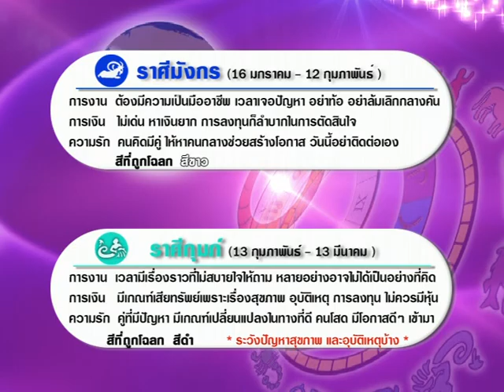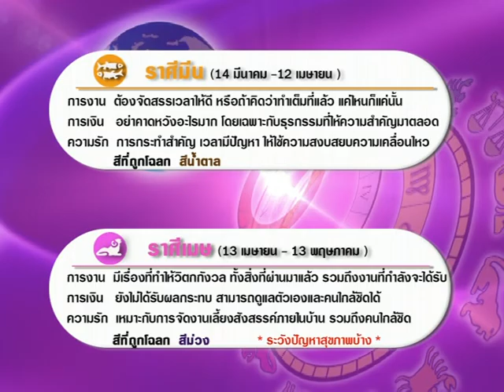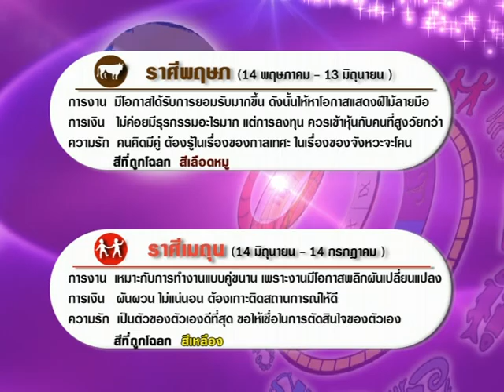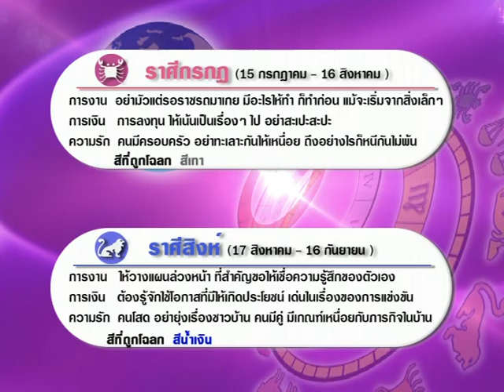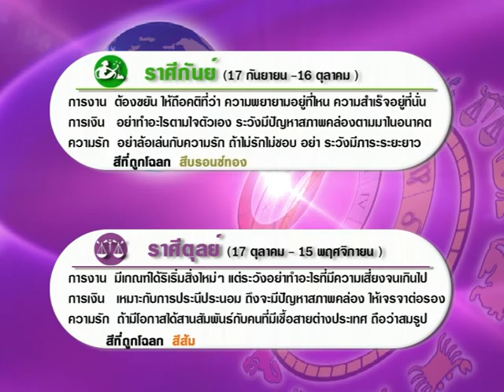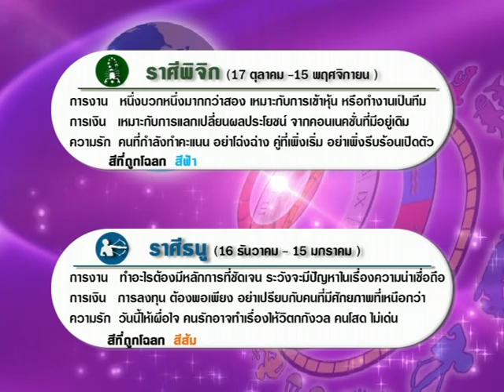รายการเปิดดวง 12 ราศี | 11/01/60 | EP 3/4